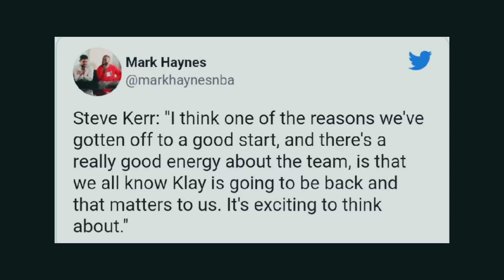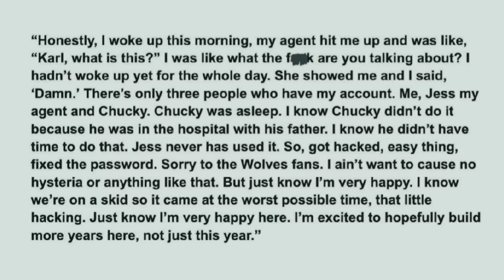Towns AALIS sa Timberwolves? Kaya pala MALAKAS ang warriors. Westbrook SINISI sa pagkatalo!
Towns AALIS sa Timberwolves? Kaya pala MALAKAS ang warriors. Westbrook SINISI ni Frank Vogel!